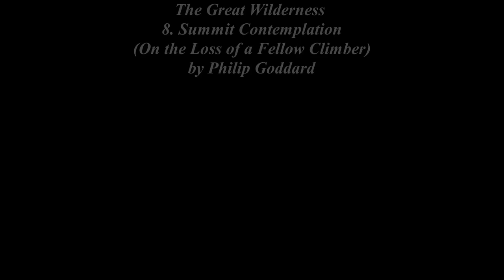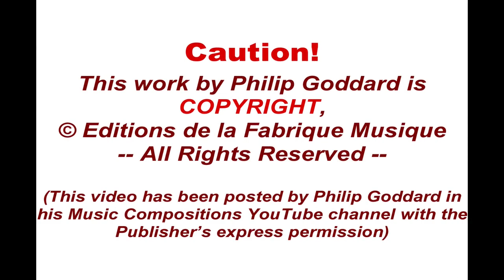Philip Goddard: The Great Wilderness - 8. (Summit Contemplation - On the Loss of a Fellow Climber)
The Great Wilderness, for organ solo, is a large nine-movement work, initially conceived (to a commission from Carson Cooman in the USA) as this Composer's personal humorous challenge to Olivier Messiaen's big religion-permeated organ cycles.

Here we have a roughly 80-minute nine-movement organ cycle without a trace of religion, and, much more healthily, presenting a linked series of nature-inspired paintings, each relating to some mountain or aspect of a particularly remote part of the North-Western Scottish Highlands often fondly referred to as (wait for it!...) The Great Wilderness.

Movement 8: Summit Contemplation (On the Loss of a Fellow Climber)

Not intended as a lament in the ordinary sense, this movement is primarily a hushed contemplation on impermanence, viewed from the heart of the wilderness. It makes extensive use of the whole tone scale, with (mostly) descending melismatic figures and evocative modal chord sequences. In places the unsettling repeated-note motif from the opening movement gives a very uneasy feel to the peacefulness of Nature.

Even these beloved mountains, even the sea and the sky, the Earth, and eventually the universe itself, will in time pass away. Yet nonetheless there is something else within this view and indeed the life experience, that endures - which is unborn and undying...

The Composer's insights about the origin of much of this movement, from a 2021 perspective, go further and recognise the main subject and the haunted, even agonized, quality of the music to be sourced from one or more historical memories that he unawarely  retrieved from one or more ghosts* during his walks out there in May 2000. It's not possible to tell where the particular ghosts were encountered, nor indeed whether on mountain or low ground - though it may be significant that the intense outburst just before the end of this movement, and the rather similar outburst in movement 2, are strongly associated in the Composer's mind with Beinn Alligin, which was the first mountain he ascended during his stay in the Torridon area.

In this 2021 rendering the same soundfont-sourced sounds are used as in the original early 2000s recording, but a more realistic perspective is chosen, with the main sections of the organ much closer together, and the ambience / reverberation is a much more careful simulation of a real cathedral acoustic. The Composer very much wants to extend the range of registrations used, but unfortunately it's not sufficiently practical to make those changes with the MIDI sequencing software he's using currently (SynthFont2 and Overture).

It's hoped to replace the recording of The Great Wilderness with one with the more diverse registrations sometime beyond mid-2022, by which time with any luck MuseScore 4 will have been upgraded with what could well be the most versatile and (serious) composer-friendly MIDI sequencer yet produced - and it'll be free, too!